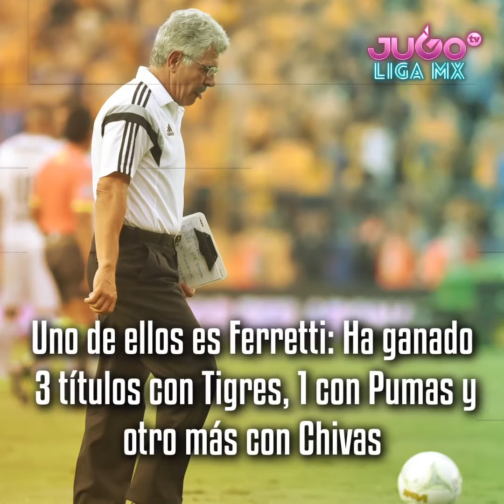Algunos DT's extranjeros en México han quedado a deber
Pocos son los DT's extranjeros que han destacado en el futbol mexicano...
Échale ganas Jémez